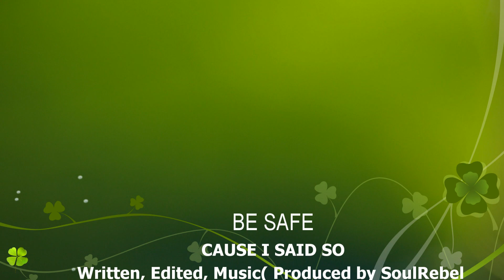Janet Jackson Is Not A Victim of Les Moonves FNN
FNN-Feminist News Network, The Feminist News that’s Right for You.  In Today’s News Janet Jackson article about Les Moonves trying to destroy her career failed horribly & it shows that Janet handled Les's Hate with Grace*